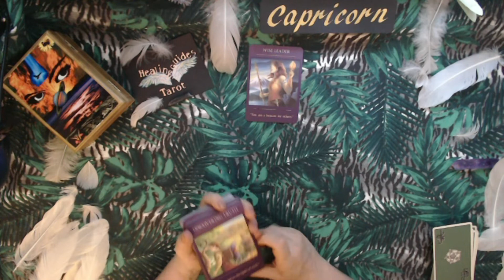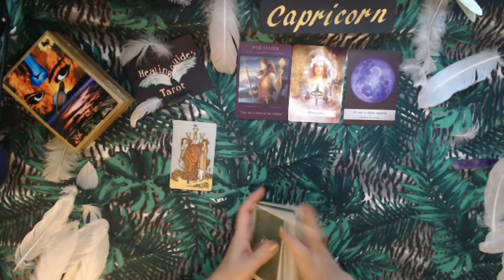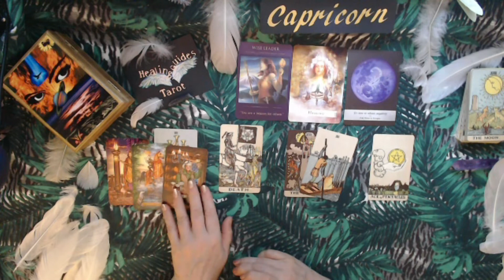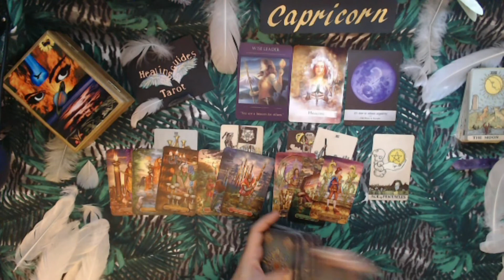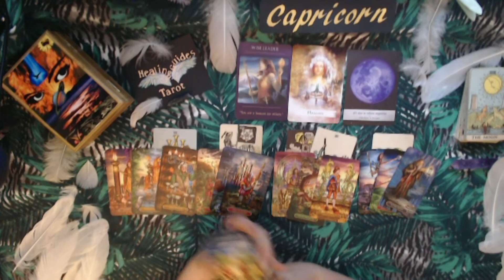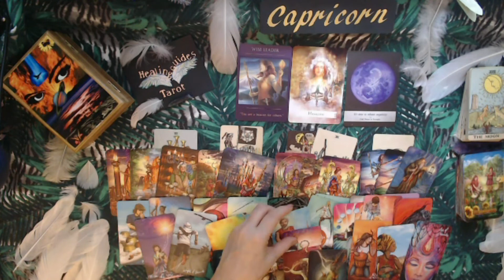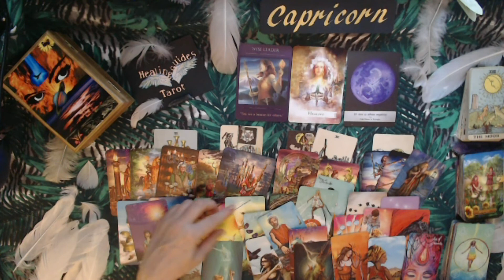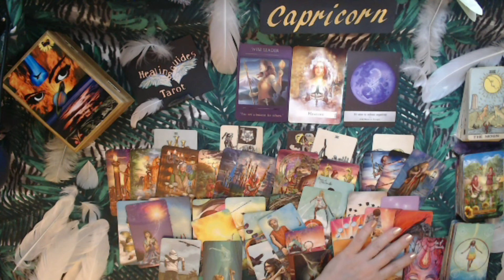Capricorn❔⏯ This Person Returning ... Is Going To Shock You With Their PASSION & DESIRE🧡 For YOU!!!